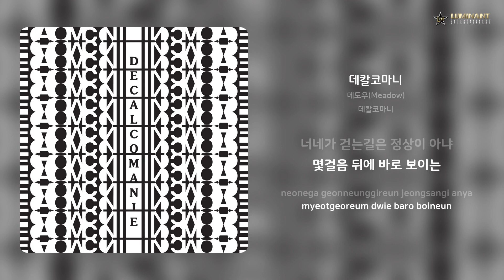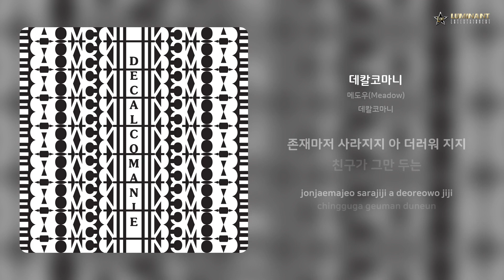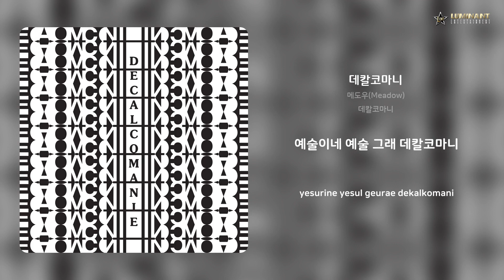메도우(Meadow) - 데칼코마니 | 가사 (Lyrics)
Artist: 메도우(Meadow)
Track: 데칼코마니
Album: 데칼코마니
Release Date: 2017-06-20